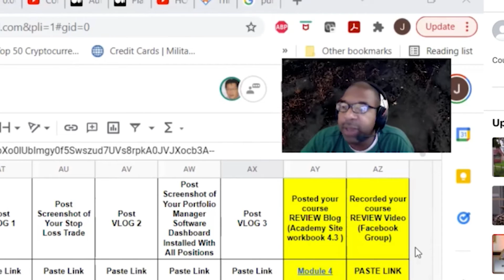Charles Darwin & Richard Dawkins In Conversation